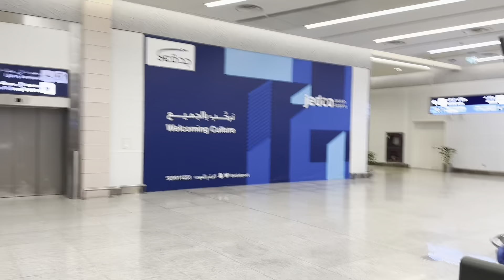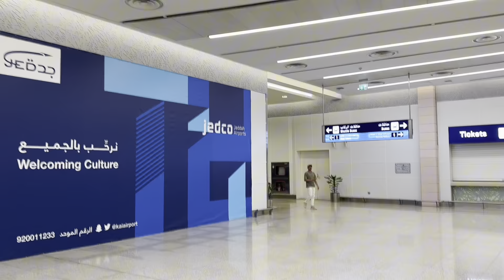From Jeddah Airport To Makkah By Bus🚌